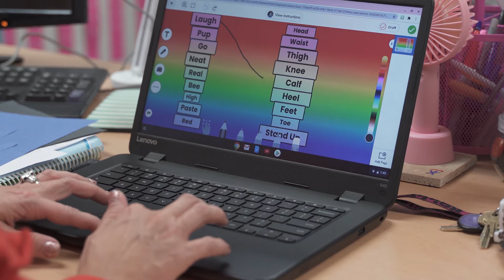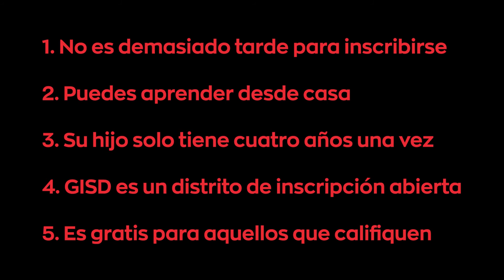The L.P. Waters Pre-K Advantage - Spanish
¿Sabía que la edad de 4 años es uno de los años de desarrollo más importantes en la vida de su hijo? El poder de un programa preescolar de calidad para niños de 4 años fomenta su desarrollo académico, social y emocional.